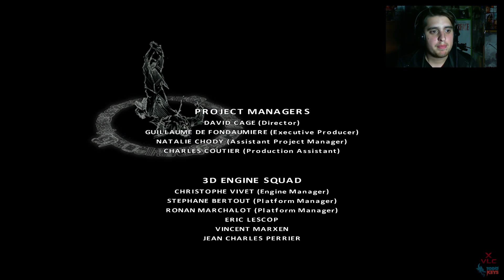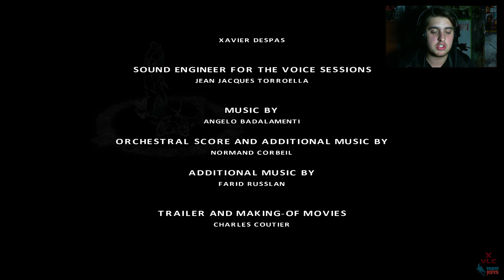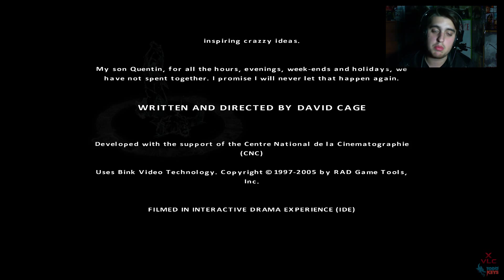FINAL FAHRENHEIT Indigo Prophecy Remastered | PARTE 10 | LET'S PLAY ESPAÑOL [HD]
LEE IMPORTANTE
Bienvenidos a Fahrenheit, una de las primeras joyitas de Quantic Dream, creadores de juegos como Heavy Rain o Beyond Two Souls. En este caso es el padre de estos juegos, donde encarnaremos a Lucas Kane, Carla Valenti y Tyler Negro del Bronx en una historia de asesinato, posesión y quicktimes. Esta es la edición remastered que vió la luz hace relativamente poco tiempo y que luce genial.

►Mi PC:
   -Procesador: Intel i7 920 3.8GHz
   -Disipador: Noctua NH-U12
   -Placa Base: Asus P6T
   -RAM: G.Skill Ripjaws DDR3 1600 PC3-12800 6GB 6x2GB CL8
   -Gráfica: Sapphire R9 290 + Accelero Extreme IV
   -Fuente: Antec TP650 - 80Gold
   -HDD: Seagate Barracuda 1TB x2
   -Torre: Antec 902 v3